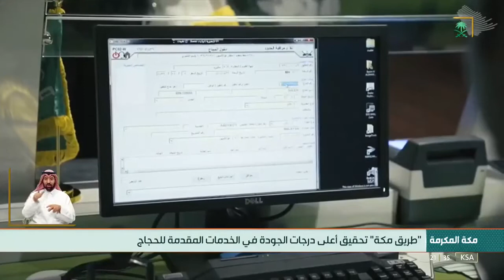طريق مكة مبادرة تستهدف الوصول إلى الحج الذكي عبر مسار إلكتروني موحد لتحقيق أعلى درجات الجودة